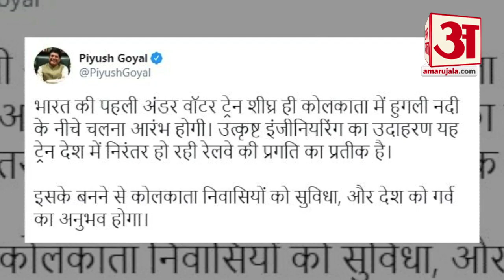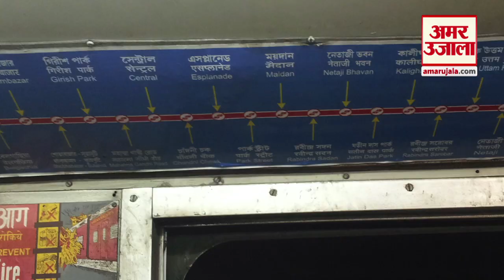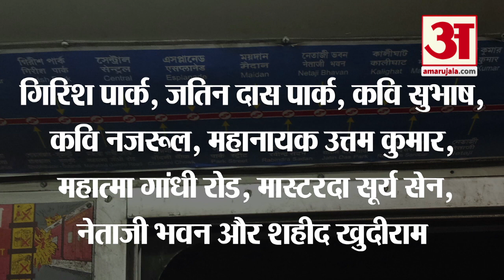Piyush Goel ने दिखाई Underwater Metro की तस्वीर | Kolkata Underwater Metro Video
जमीन के नीचे सुरंग में Metro को दौड़ते तो आपने देखा होगा, लेकिन क्या कभी पानी के नीचे किसी भारतीय ट्रेन को दौड़ते देखा है? जी हां, अब देश में जल्दी ही पानी के नीचे भी ट्रेन चलेगी। इसका काम लगभग पूरा हो चुका है।